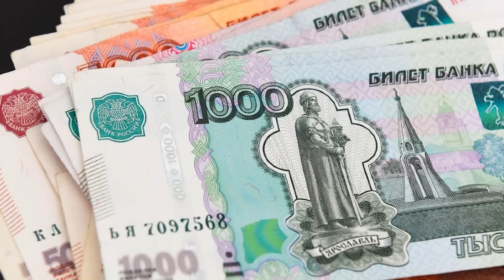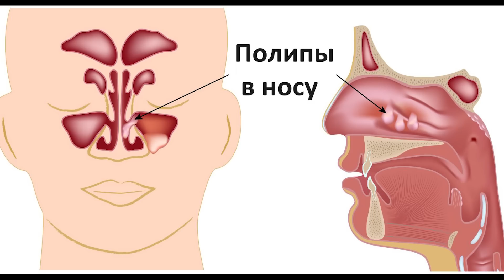Многие держат дома денежное дерево. Но не догадываются какую пользу оно может нести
Мистические свойства денежного дерева. Полезные свойства толстянки. Способы применения толстянки при различных болезнях. Польза денежного дерева.